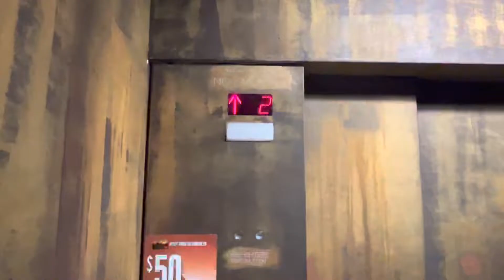Elevator Bass Pro Shops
Minnesota (MEI) Innovation